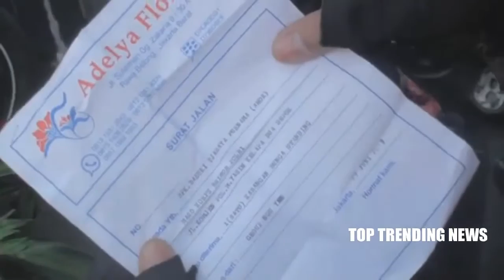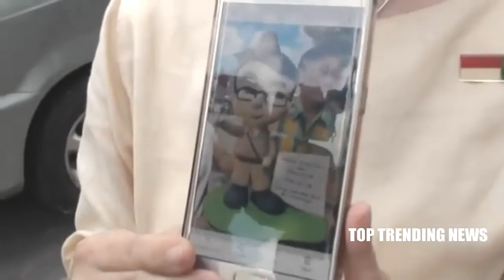TOP TRENDING NEWS BEGINI SIMPATISAN, RAYAKAN ULANG TAHUN AHOK DI MAKO BRIMOB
Sejumlah netizen mengucapkan selamat ulang tahun yang ke-51 untuk Ahok. Di Twitter, Ahok masuk sebagai salah satu trending topic Indonesia atau yang ramai dibicarakan di dunia maya dengan tanda pagar (tagar) "HBDAhok51".